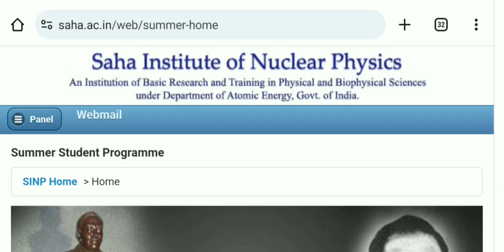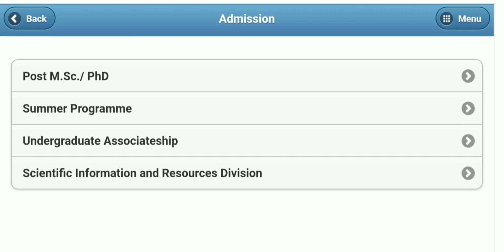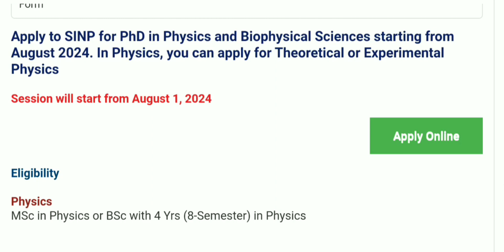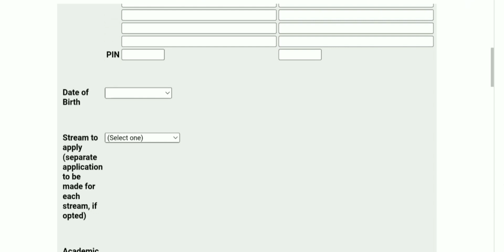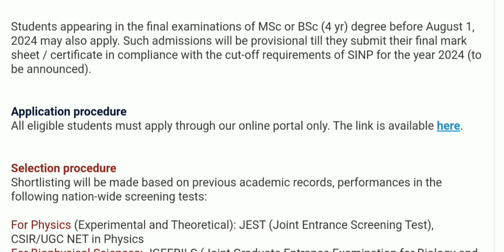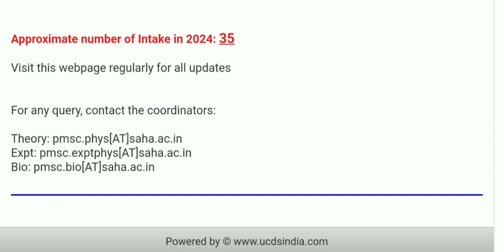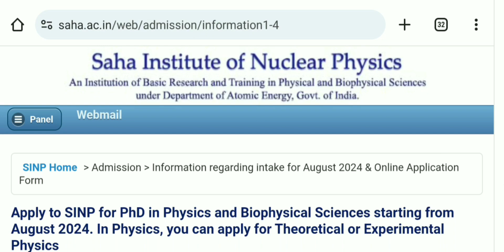PhD Admission 2024 // Saha Institute of Nuclear Physics // Kolkata // West Bengal